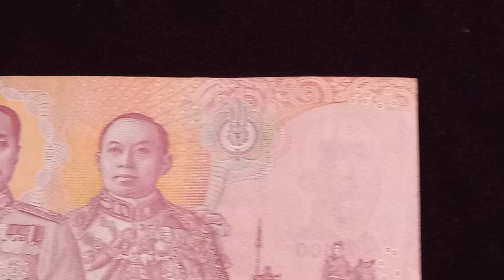THAILAND 100 Baht (2020) | Banknote Encyclopedia